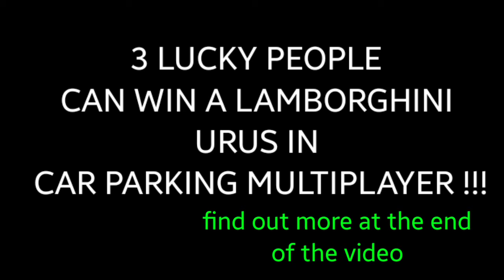Real Driving Sim vs Car Parking Multiplayer | Lamborghini URUS vs Lamborghini URUS | Android & iOS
CHECK US OUT ON INSTAGRAM⬇️

DOWNLOAD LINKS

ARE

AWESOME